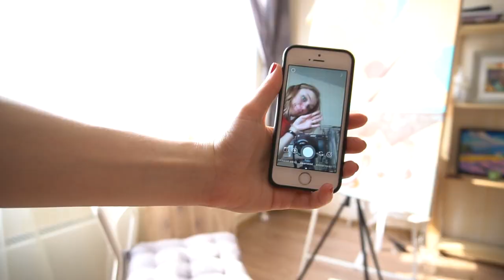«POMEGRANATE JUICE» Как я нарисовала картину маслом? Artsk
«POMEGRANATE JUICE»

Формат картины 70х90.
В карусели от начала до конца.

Хотела спросить, какие чувства вызывает у Вас эта картина? Что Вы видите. Мне Важно каждое мнение.
Картина продаётся. "POMEGRANATE JUICE"

Picture format 70x90.
In the carousel from start to finish.
I wanted to ask, what feelings does this picture cause you? What you see. Every opinion is important to me.
The picture is for sale.

Привет! Меня зовут Карина погружена всецело в творчество. Раз в неделю выпускаю видео урок, который поможет Вам приблизится к творчеству. Буду благодарна если подпишетесь!
На канале можно посмотреть множество видео о материалах и техниках. Ещё я раскрываю важные темы для художников и не только. Желаю вам всем творческих успехов и вдохновения!
Дополнительные рубрики канала:
«Из жизни художника»
«Дневник успеха»

Hi! My name is Karina immersed entirely in creativity. Once a week I release a video lesson that will help you get closer to creativity.
On the channel you can watch a lot of videos about materials and techniques. I also reveal important topics for artists and not only. I wish you all success and inspiration!
Additional radio channel:
"From the artist's life»
"Diary of success»